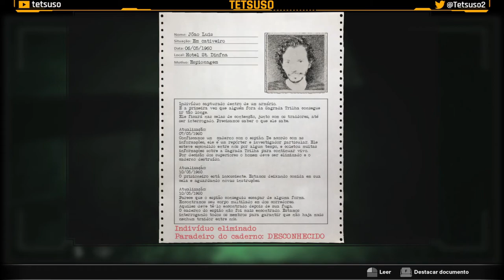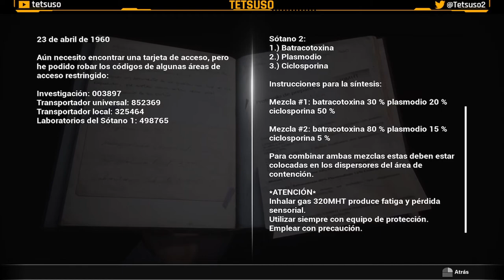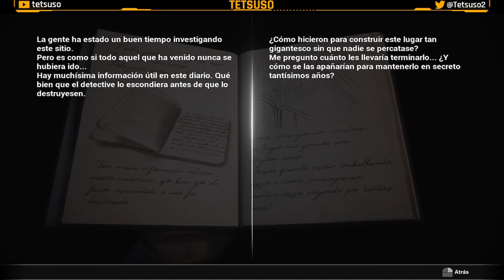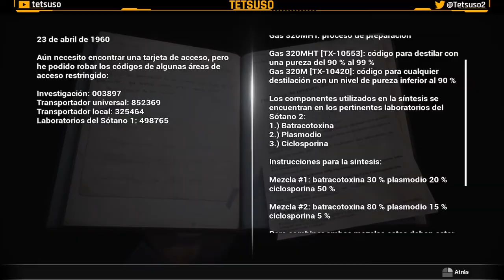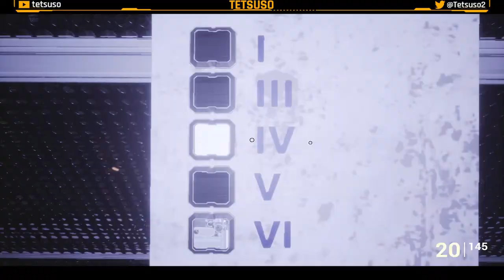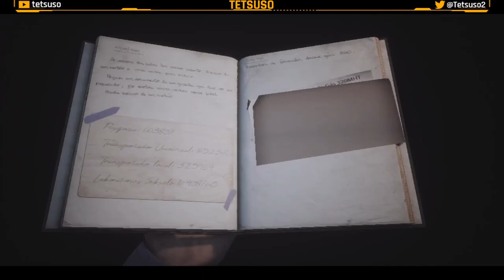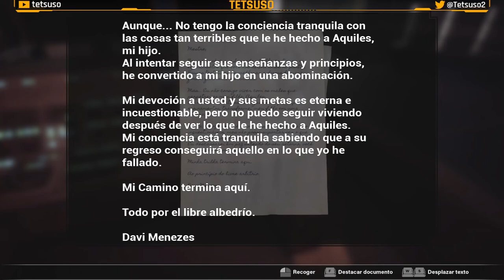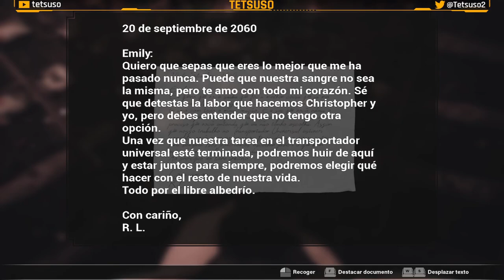Fobia St. Dinfna Hotel Parte 4 y Final - Gameplay - Walkthrough - Español - Terror - Puzles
En Treze Trilhas se encuentra el Hotel St. Dinfina, objeto de misteriosas desapariciones y actividad paranormal. Para desvelar su historia, el periodista Roberto Leite Lopes viaja a Santa Catarina siguiendo un consejo de su amiga Stephanie.
Sus habilidades serán necesarias para descubrir la verdad y sobrevivir al descubrir una cámara que revela diferentes líneas temporales, una secta fanática, experimentos humanos y apariciones. Resuelve puzles e impide su caza mientras el pasado, presente y futuro se enfrentan.

Cuarta y última parte del gameplay  de "Fobia: St. Dinfna Hotel" en Twitch.
Aventura de terror desarrollada por Pulsatrix Studios y publicada en 2022.